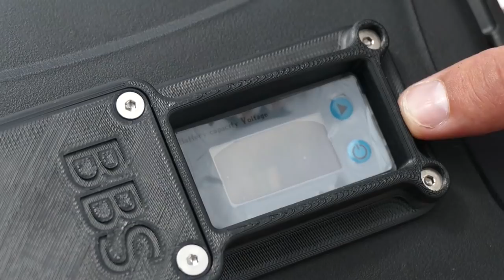On passe sur une BATTERIE LITHIUM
On passe sur un batterie lithium pour notre bateau.

►-5% avec le code LEO5